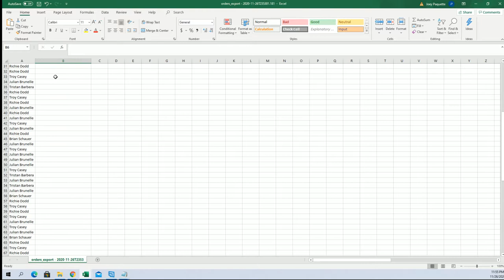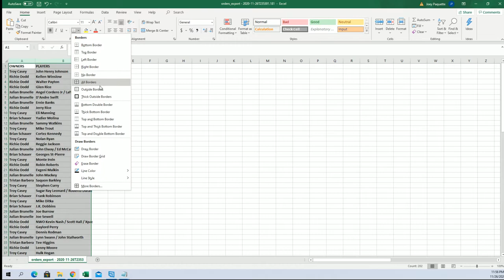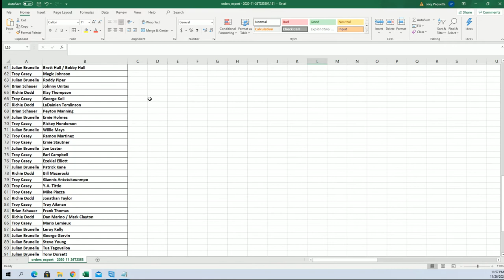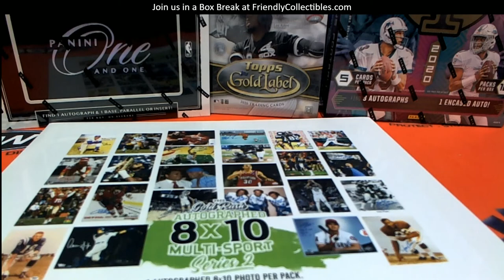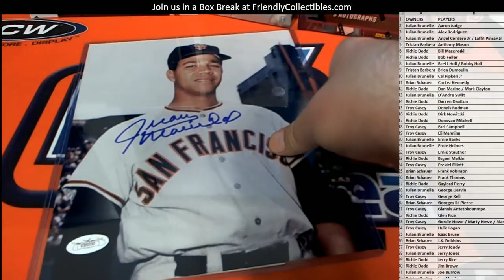2020 Gold Rush Autographed 8x10 Multi Sport Edition Series 2 ID GRPHOTO111